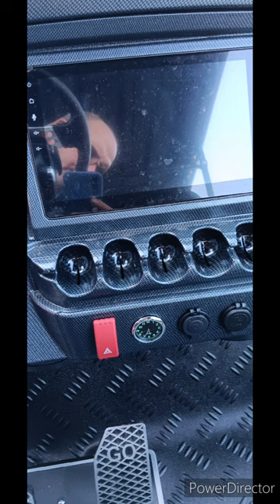Guess what Tractor supply sells premium golf carts.